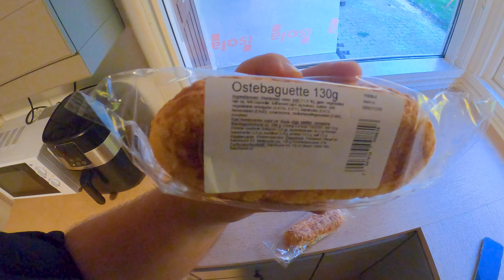LAGER OSTEBAUGETT!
Vi mekker kjapp mat!